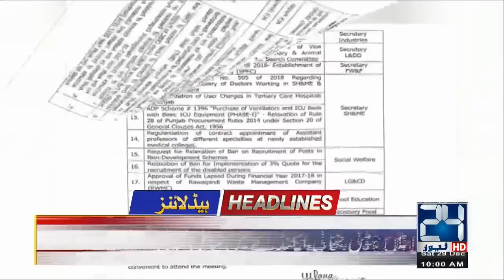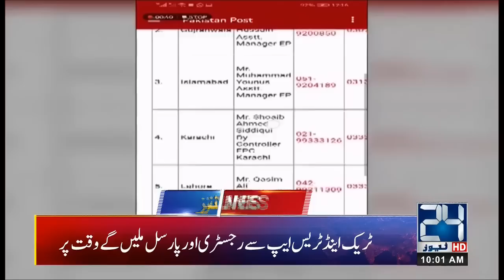10am News Headlines | 29 Dec 2018 | 24 News HD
10am News Headlines | 29 Dec 2018 | 24 News HD

24 News HD is one of the leading news channels of Pakistan bringing you the latest current affairs from Pakistan and around the world.

Live from Pakistan | 24 News Pakistan HD | Live Streaming News | Breaking News | Latest News | Headlines | News Bulletin | 27 December 2018 |